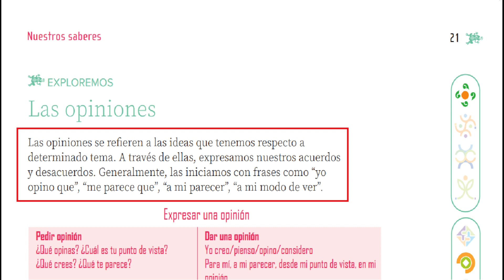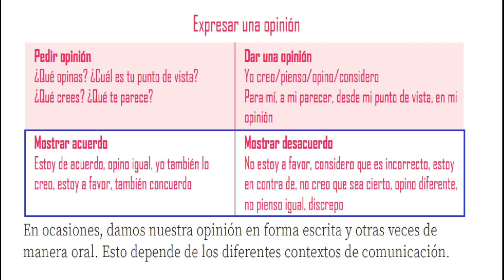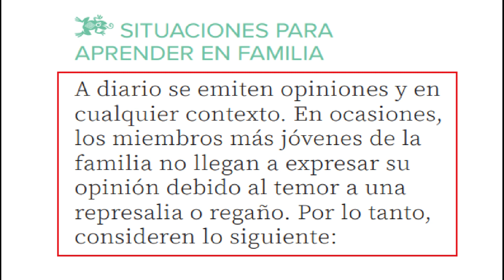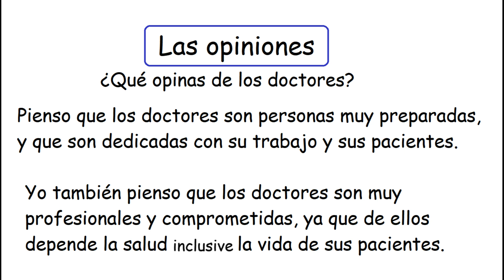Las opiniones, libro de nuestro saberes página 21 de 5 grado de primaria.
Buen día, el día de hoy vamos a ver el tema de Las opiniones del libro de nuestros saberes de 5 grado de primaria, página 21 de quinto grado de primaria.

visita nuestro blog donde encontrarás ejercicios completamente gratis.